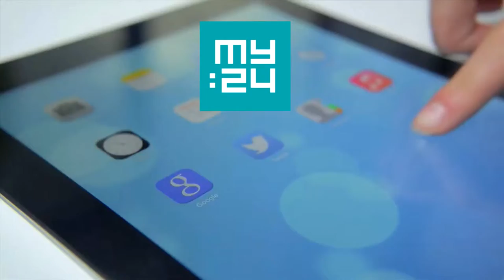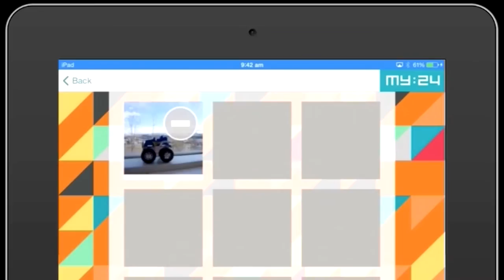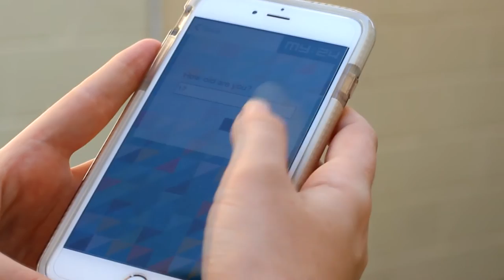MY:24 App – Introducing Students to Documentary Film-Making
Hear how senior students and teachers at Indooroopilly State High School in Brisbane have been using the MY:24 App and the MY:24 TV Series as a launching pad for more ambitious documentary film-making. The App provided the students with a structured template for making a short documentary that then encouraged longer-form projects.